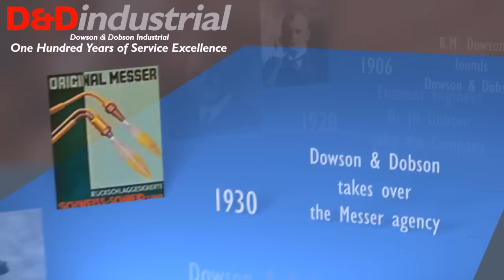Welcome to D&D TV!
Welcome to the launch of Dowson and Dobson Industrial's YouTube Channel!